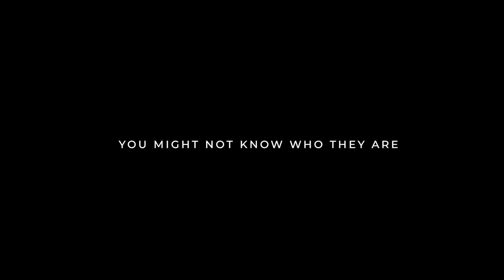Thank You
Our version of Time’s Person of the Year. Words cannot describe the impact that you’ve had on the entire world.